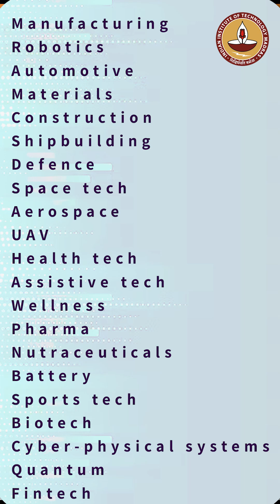From Lab to Launch: The Vision Behind IIT Madras’ Startup Shatam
From a bold vision by IIT Madras Director, Prof. V. Kamakoti, to a national movement, Startup Shatam is transforming India's deep-tech landscape. In 2025 alone, IIT Madras filed 417 patents and incubated 104 startups—more than one every 3.5 days! Over 50% of these innovative ventures were founded by our faculty, students, staff, and alumni. Spanning sectors from AI and space tech to clean energy and healthcare, this video showcases how a groundbreaking idea evolved into a blueprint for India's innovation-led future.

Watch and be inspired by the relentless spirit of IIT Madras—where we don’t just dream, we build every day.